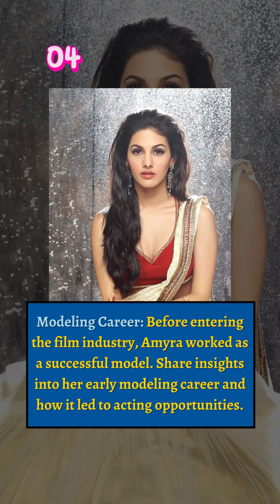Amyra Dastur's Bollywood Journey 10 Surprising Facts!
In this captivating YouTube short video titled "Amyra Dastur's Bollywood Journey: 10 Surprising Facts," we embark on a mesmerizing exploration of the remarkable career of the Bollywood sensation, Amyra Dastur. Join us as we unravel the intriguing facets of her journey, from her early beginnings to her current standing as a celebrated actress in the Indian film industry.

Discover the lesser-known aspects of Amyra's life and career as we delve deep into her Bollywood journey. Our video brings you a curated collection of fascinating facts and anecdotes that shed light on the actress's rise to fame. Through insightful narratives and engaging visuals, we provide an in-depth look at the pivotal moments that have shaped Amyra's professional life.

From her debut film to her most recent projects, you'll gain a comprehensive understanding of her diverse filmography and the incredible range she's exhibited as an actress. We delve into the transformations she's undergone for various roles, showcasing her versatility and commitment to her craft.

But our exploration goes beyond the silver screen; we also uncover intriguing insights into Amyra Dastur's personal life and her off-screen passions. Discover her philanthropic endeavors, her interests, and her journey as a fashion icon.

This video is a treasure trove of information for fans and curious viewers alike, eager to learn more about Amyra Dastur's remarkable journey in Bollywood. Whether you're an ardent admirer or simply looking to be inspired by a rising star's story, this video promises to offer a unique and insightful perspective on Amyra's ascent in the world of entertainment.

Join us on this enthralling journey as we unveil the top 10 surprising facts about Amyra Dastur, a rising star whose Bollywood journey continues to shine. Click now to watch and be amazed by the intriguing details that make her journey one worth celebrating.